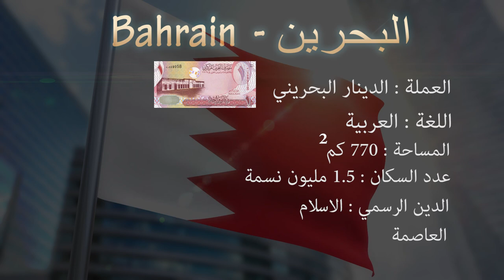Trailer | Bahrain - البحرين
General information about Bahrain - معلومات عامة عن البحرين